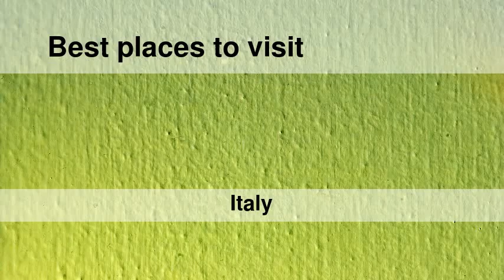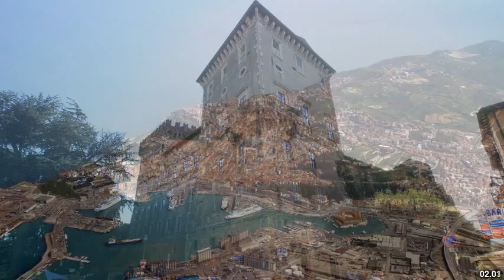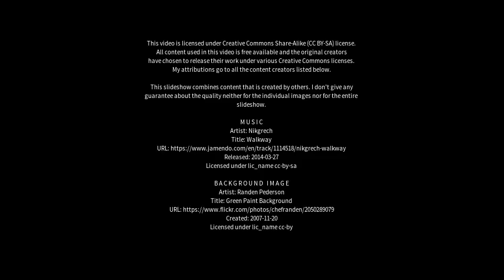Best places to visit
Best places to visit - Avigliano (Italy) Best places to visit - Slideshows from all over the world - City trips, nature pictures, etc.